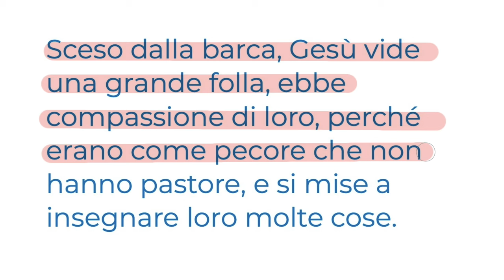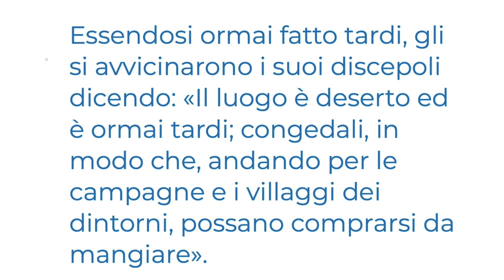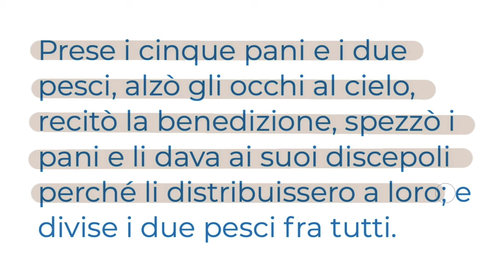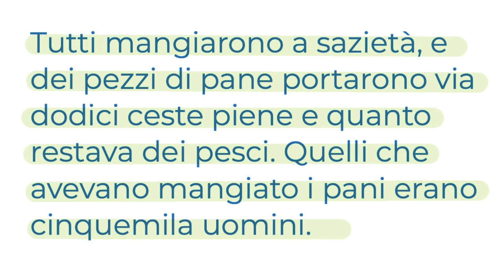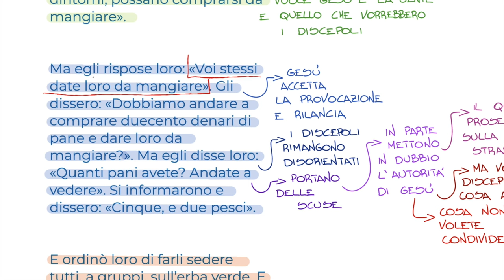Date voi stessi loro da mangiare (Mc 6,34-44) MERCOLEDÌ 8 GENNAIO